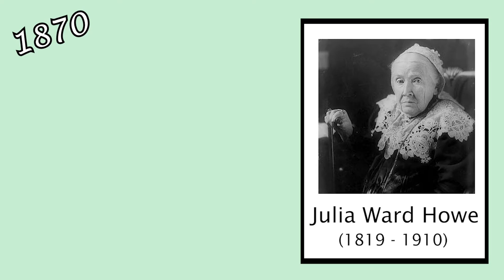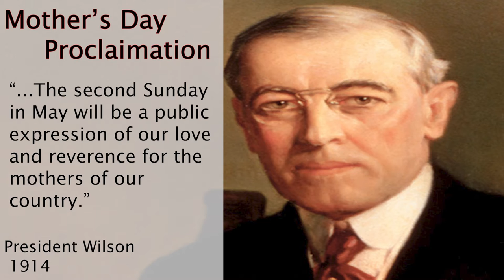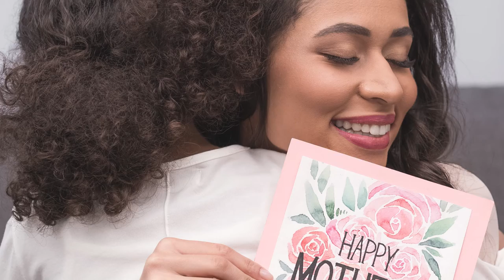How ACTIVIST MOMS Made Mother's Day a NATIONAL Holiday!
Activist moms made Mother's Day a NATIONAL holiday, and they changed the way America looked at the role of women in America!  Using the same activist strategies that are used by organizations like Black Lives Matter, CodePink, and Reale Justice Network, both Julia Ward Howe and Anna Jarvis laid the foundation for female activism in America! We celebrate these strong women in history--and we continue their spirit of activism in 2021!
Timecodes:
0:00 Intro
0:15 Activism and Mother's Day
0:25 Julia Ward Howe
1:00  Anna Jarvis
1:30 President Wilson Creates Mother's Day
1:50 Activist Moms today: CodePink
2:10 Reale Justice Network
2:47 What's your activist mom doing?!
3:00 outro

Don't forget to be my friend on social media!